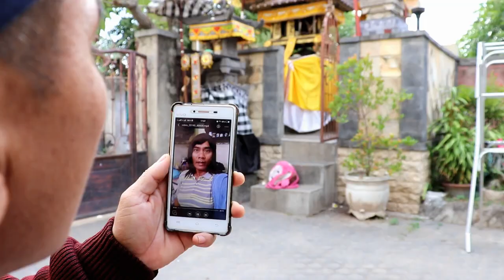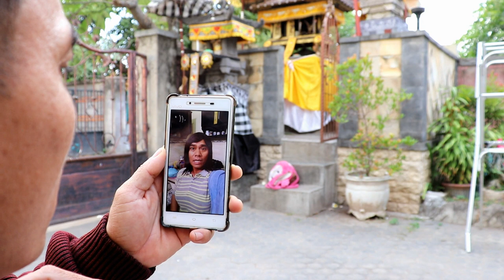Lawak Bali lucu, ngoreng mba - Tut bradut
Ngoreng mba, mba adalah bawang yg sudah digoreng matang, karna salah paham wayan menggorengnya lagi hingga gosong, tahu bawang gorengnya gosong, wayan keluar rumah dan mengunci rumahnya dari luar agar tidak dimarahi istri, tapi istrinya tahu dan menelponnya disuruh pulang, selamat menonton semoga terhibur.